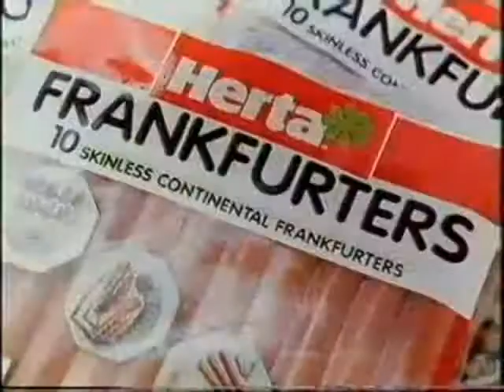Herta - Frankfurters - UK Advert